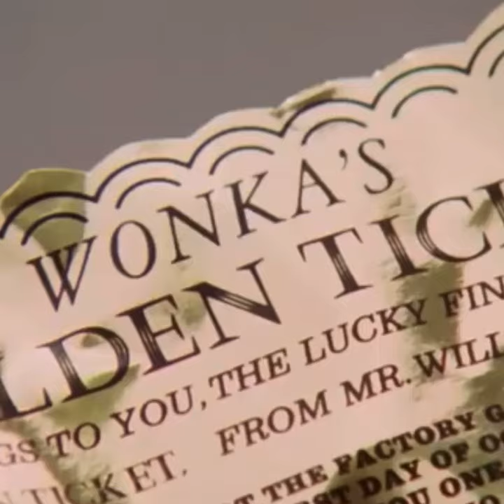Peter Ostrum as Charlie Bucket in Willy Wonka & the Chocolate Factory (1971)